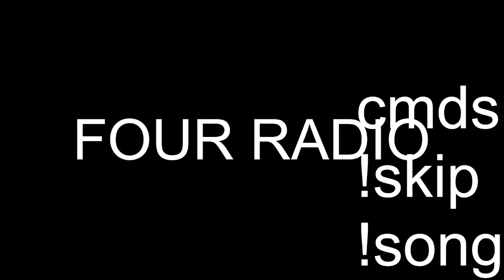Four Radio - on air